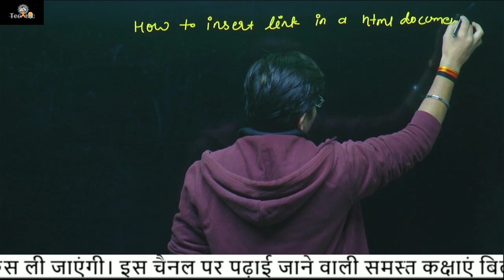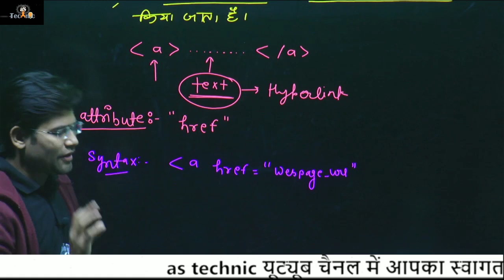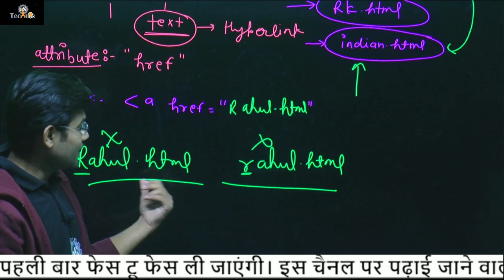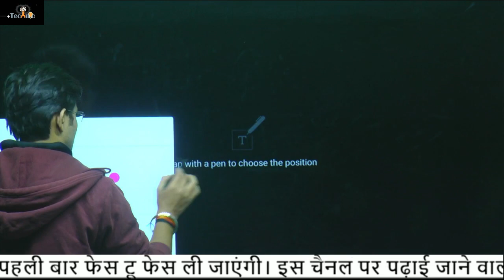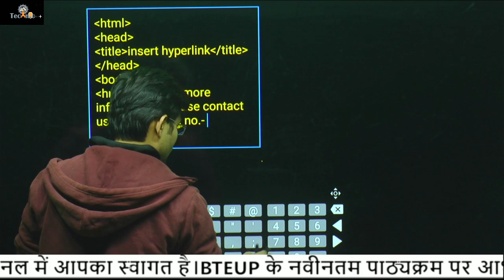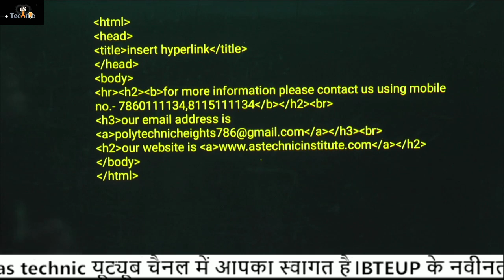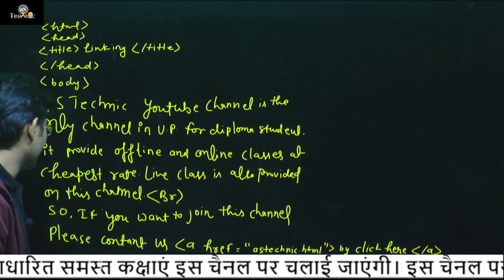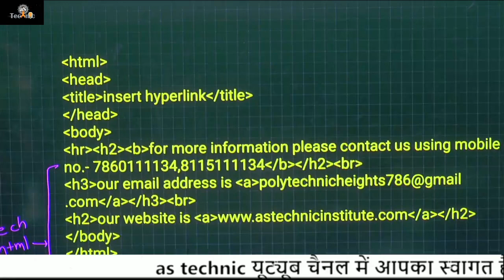how to insert link in HTML DOC. || LINK कैसै लगाए || 3rd semester || computer science